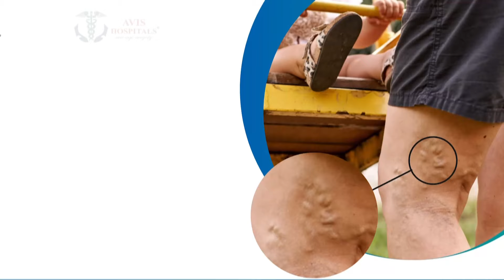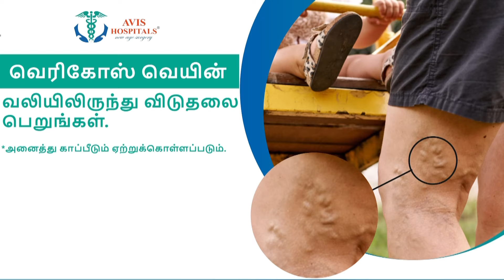சுற்றுலா பயணிகள் படையெடுப்பால் திக்குமுக்காடும் Yercaud.. வரிசைகட்டி நிற்கும் வாகனங்கள் | Salem News